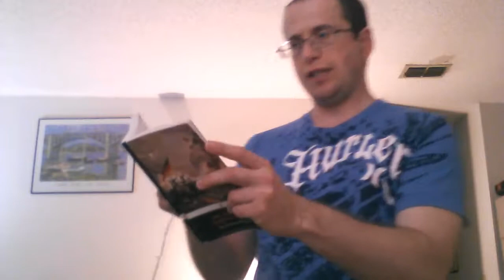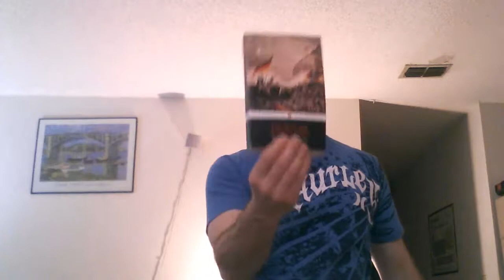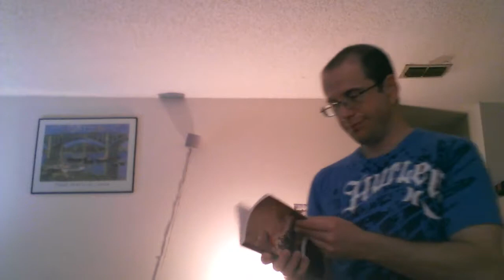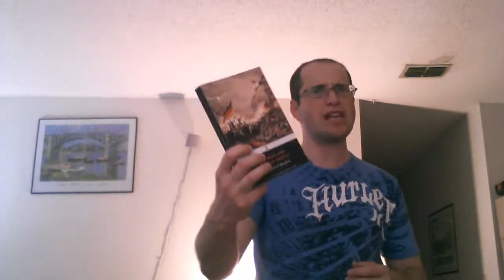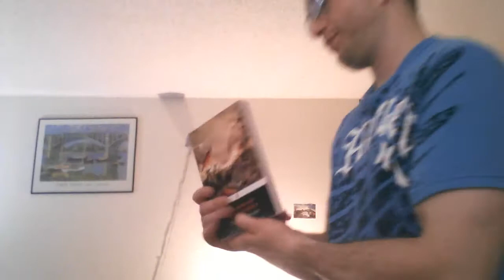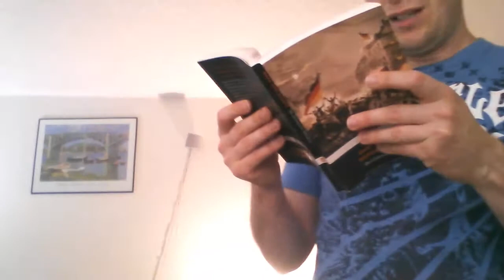Moron Reviews: The Communist Manifesto by Karl Marx & Friedrich Engles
In this video I will talk about the communist manifesto and then talk about a few other things such as my 2020 Presidential run.